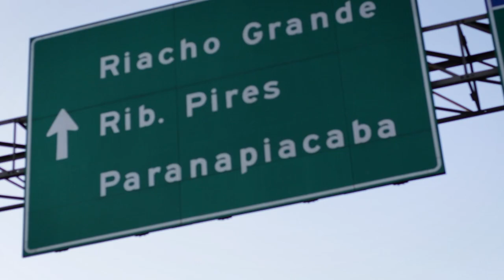Grupo Versys X 300 São Paulo [Desafio do Inscrito]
Produzido por Full House Mídia
Produtora especializada em campanhas para mídias digitais.